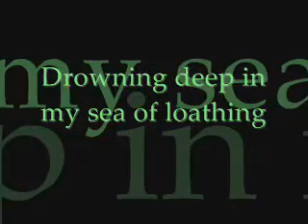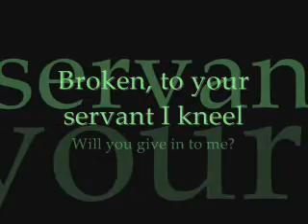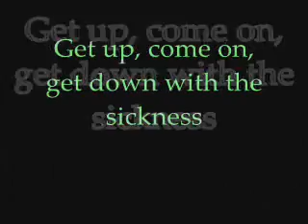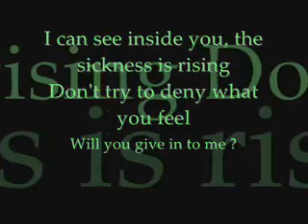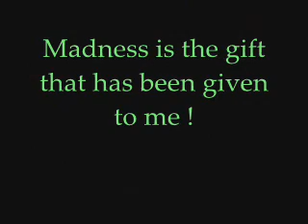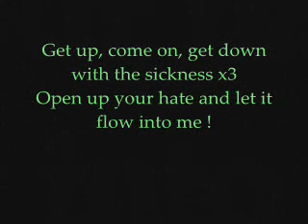Disturbed - Down with the sickness Lyrics (UNCENSORED VERSION!)